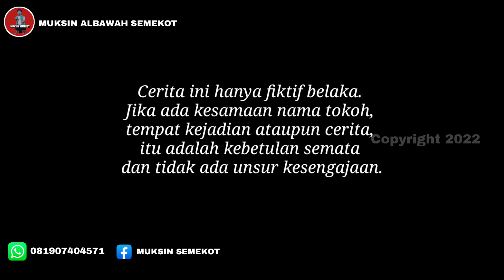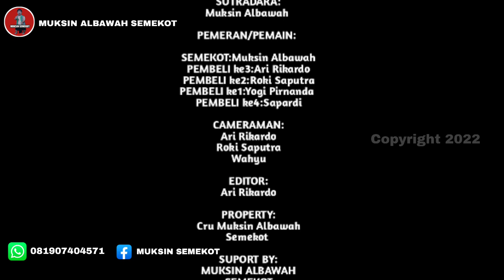Komedi lucu lombok Muksin albawah semekot " Pedagang kopi "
Ass wr wb puji syukur atas limpahan rahmatNYA yaitu kesehatan sehingga kita bertemu kembali dalam keadaan sehat amin
    Kali ini kembali menghadirkan komedi lucu lombok Muksin albawah semekot sebagai pedagang kopi dan teman temannya sebagai pembeli . Kopi yang di jual adalah kopi Asli yang di tumbuk oleh ibu ibu rumah tangga jadi kopi murni tidak ada campuran. Saya bersama teman dalam komedi ini ingin memajukan prekomomian melalui   wiraswasta yaitu dagang untuk mengurangi pengangguran walaupun usaha kecil kecilan yaitu jual kopi sayur  atau sembakau untuk kebutuhan kebutuhan masyarakat . Hal inilah saya bersama teman mengangkat usaha jual kopi sebagai komedi sebagai hiburan .
    Semoga apa yang saya tampilkan dalam komedi kali ini bisa bermanfaat sebagai motivation usaha micro untuk mengurangi pengangguran dan jika merasa terhibur dan bernfaat dalam komedi lucu lombok Muksin albawah semekot harapan dukungannya dengan cara like komen sher dan disubscribe .
  Terimakasi atas dukungannya dan mohon maaf atas kekurangan dalam cerita komedi ini.